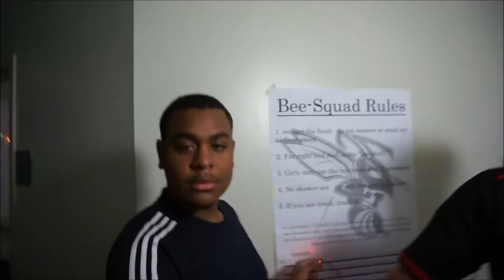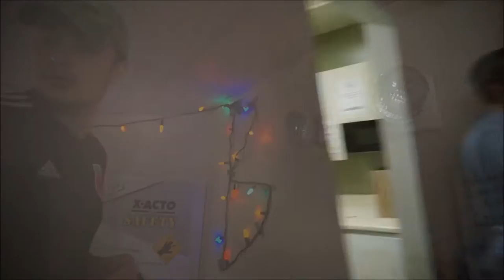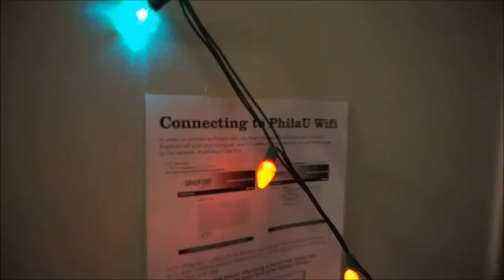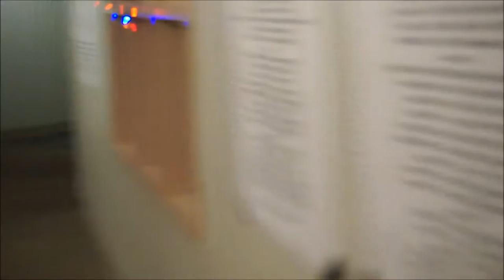Bee Hall Wonderland /Malik Knight\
I am so excited to show you guys what happens around the holiday time in Bee-Hall, I have great RAs and its such a good time in Bee-Hall.